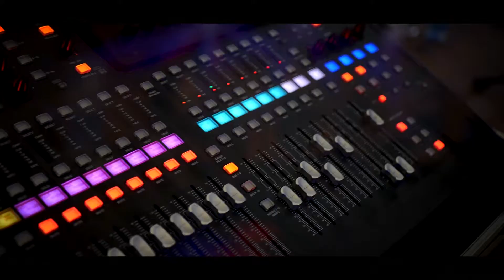GRZ Audio - Mixing Like A Pro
EBook Live Mischen - Mixing Small Gigs Like A Pro

Video by Flo / Flocki